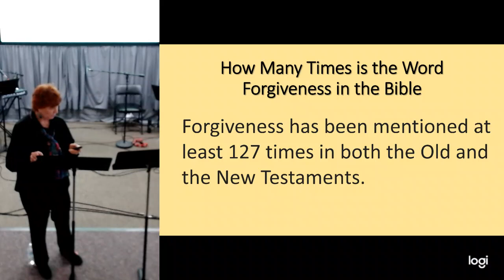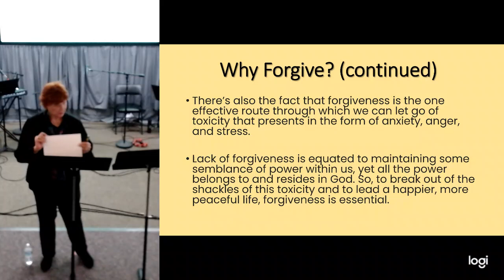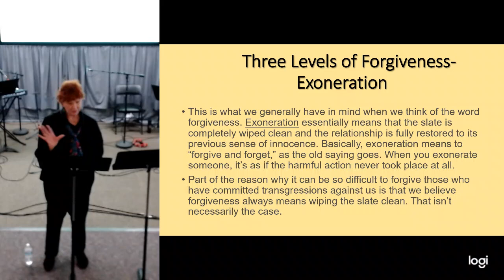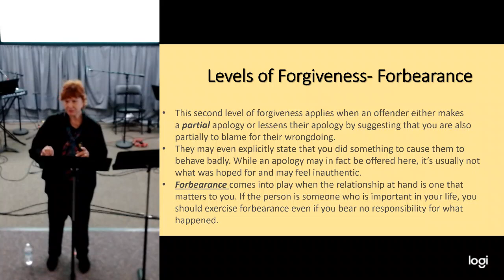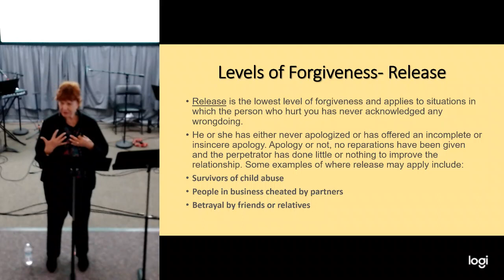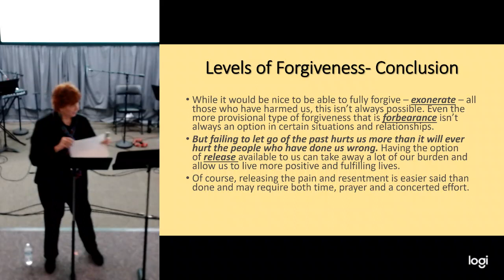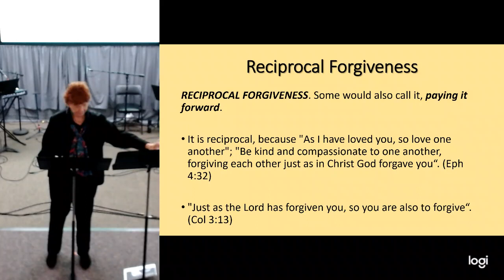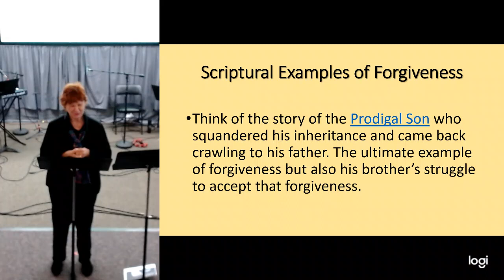08/09/2023: Kathryn Pacelli: Forgiveness-Part 1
Kathryn Pacelli speaks on Forgiveness. What is forgiveness and Why should we forgive?